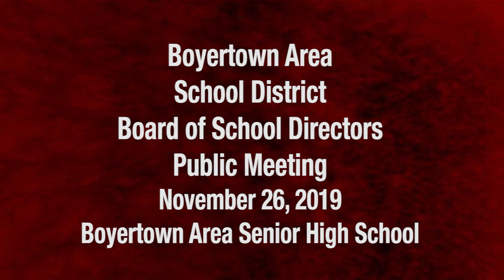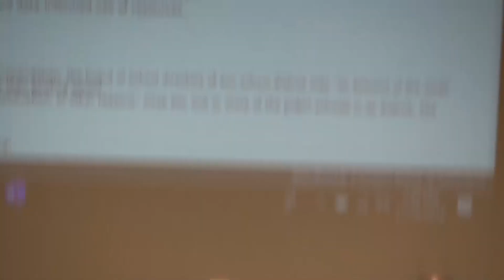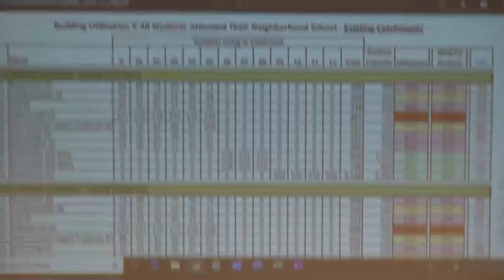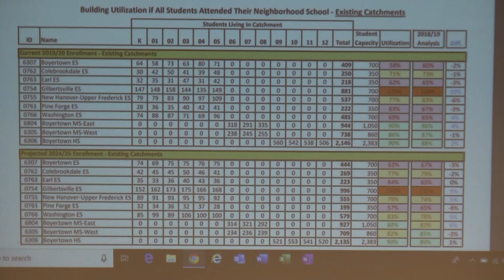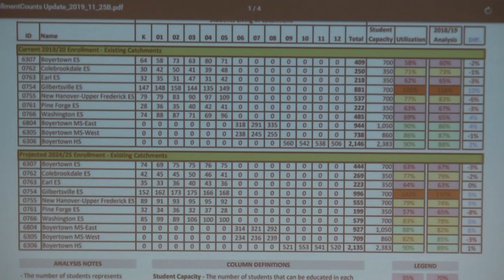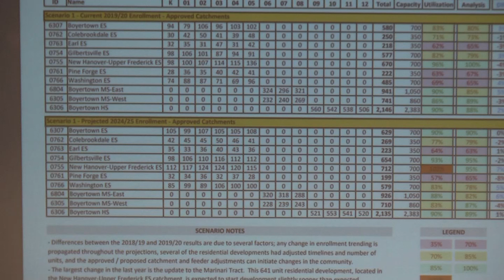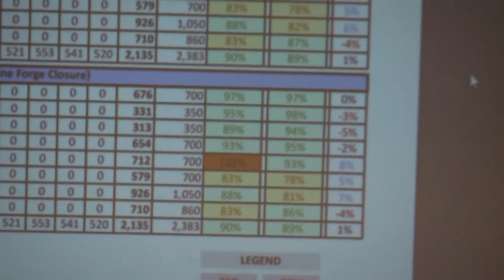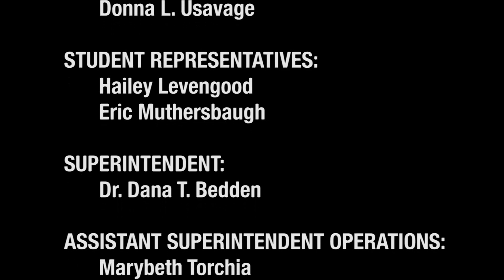Boyertown Area School District School Board Meeting 11-26-19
Held in the Boyertown Area High School Auditorium at 7:00 PM.